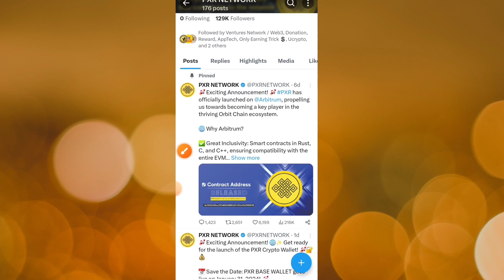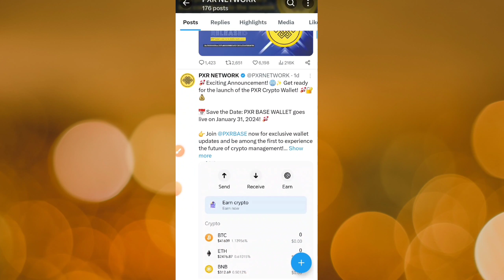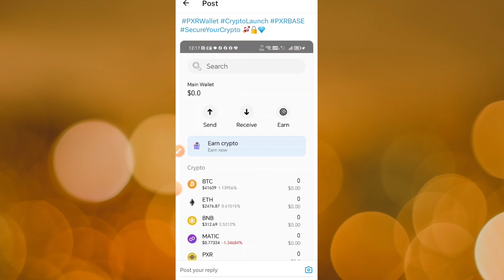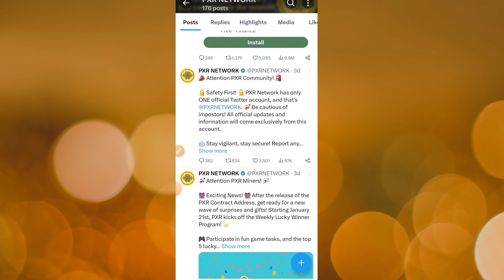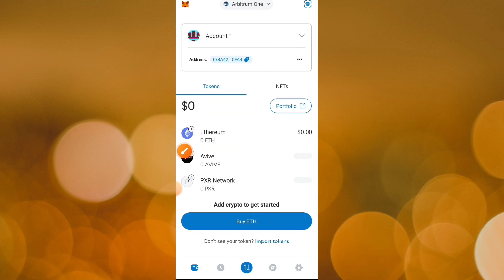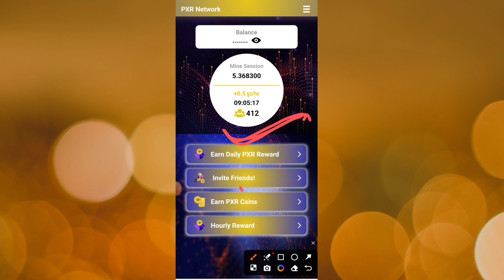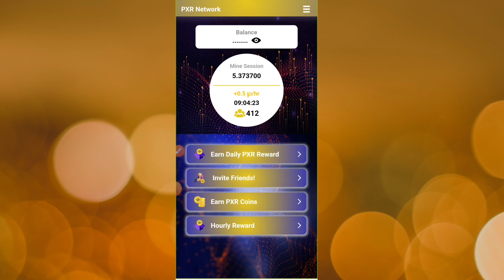🔥 PXR Network Wallet Launch 31 January 2024 | PXR Coin Withdrawal | PXR Coin Contact Address Launch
👉 Invitation Code: 193d3